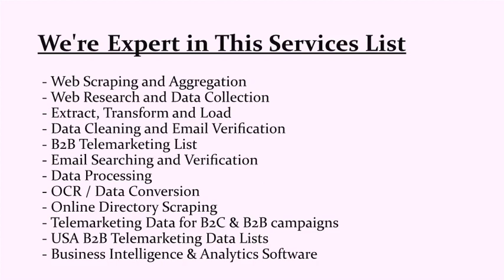Extract Pastries Cake Shop and Bakery Details in USA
- Coffee Shops Data Scraping from Yellow Page
 - Scraping Coffee Shop Directory and Reviews List
 - Scrape Cake Shop and Bakery Details from Yellow Pages
 - Scrape Food Shops, Tea & Coffee Shops Database List
 - Scraping Email List of Coffee Shops in US and Canada